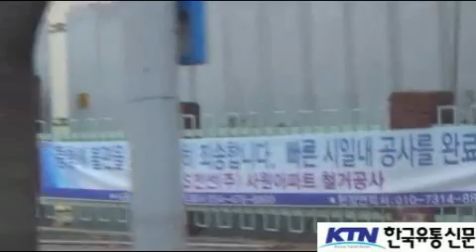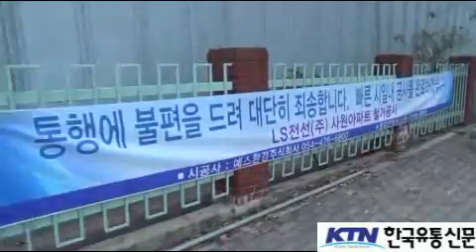[한국유통신문.com] 인공지진 발생 현장, 구미시 LS전선(주) 사원 아파트 철거공사 현장-2016년 11월 3일